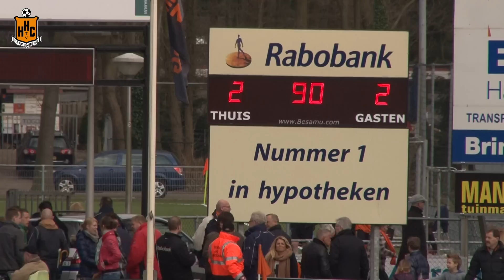Samenvatting HHC Hardenberg - Spakenburg